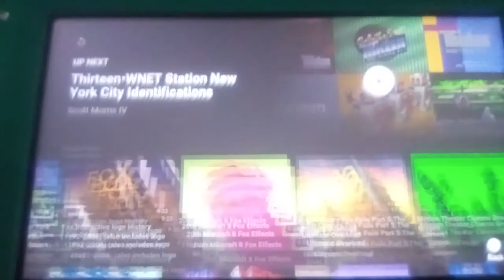Nitrogen Studios Canada/WNET.ORG Thirteen/HiT Entertainment